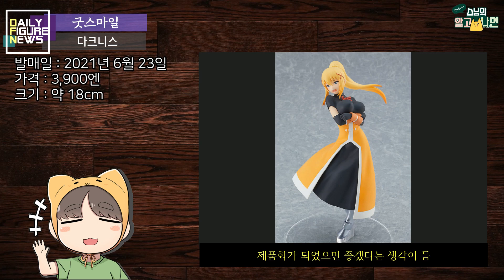210623 Daily Figure News - 블랙 위도우 / 유나 / 오가타 햐쿠노스케 / 나카노 요츠바 / 나카노 이츠키 / 러시아 / 다크니스